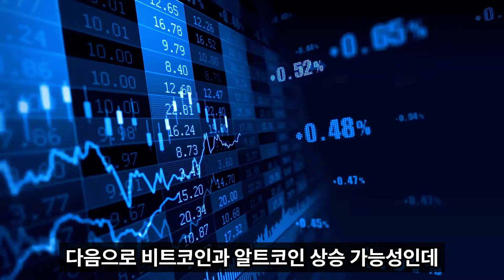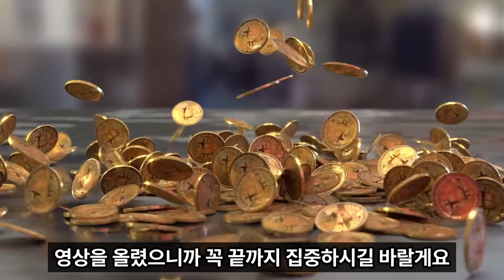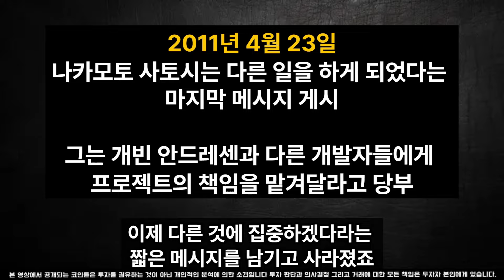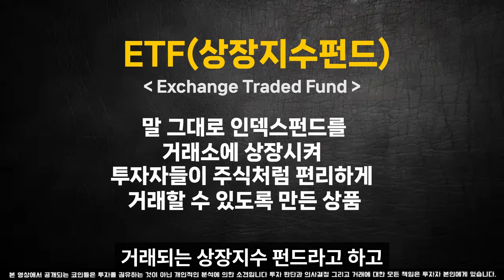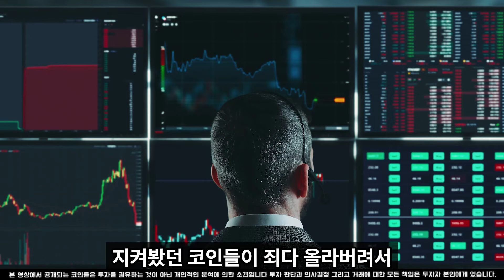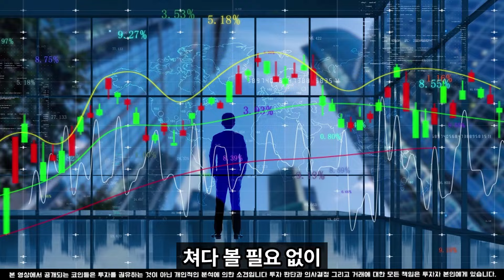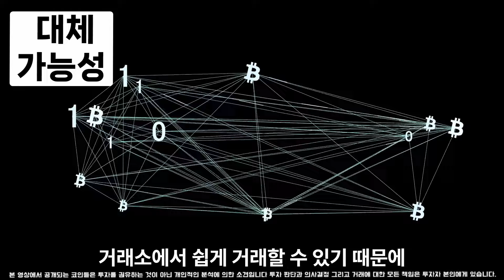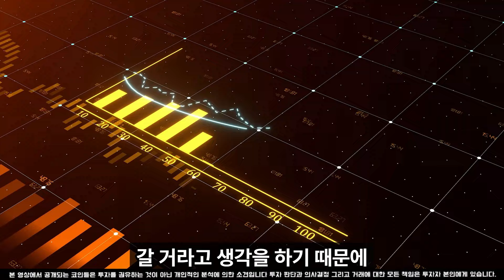[비트코인 전망]D-1 운명의 순간 언제 오를까#비트코인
100% 💯  무료 입니다.

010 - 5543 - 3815  이쪽으로